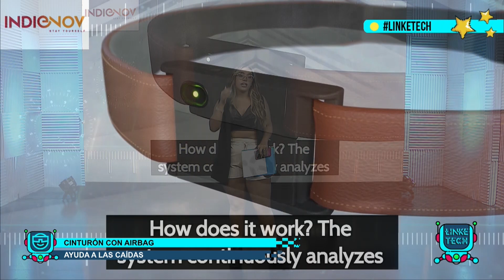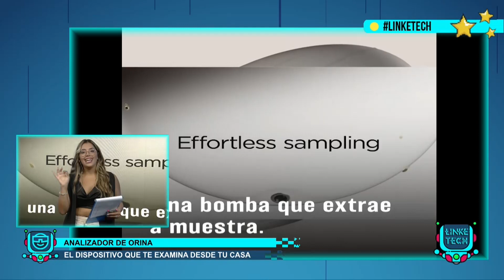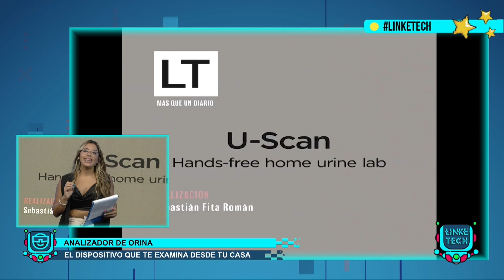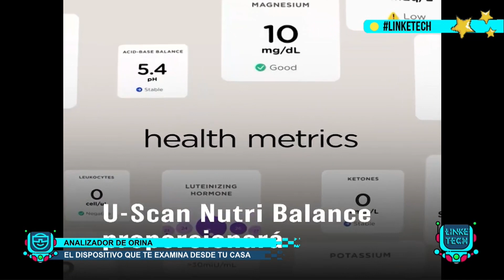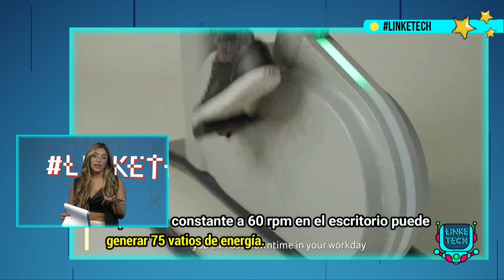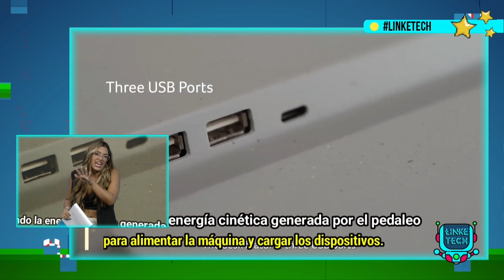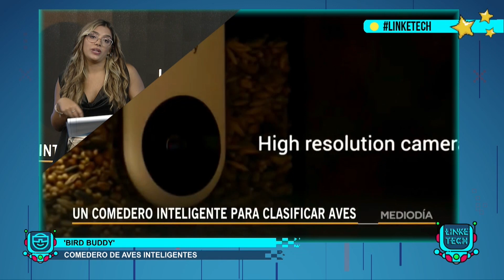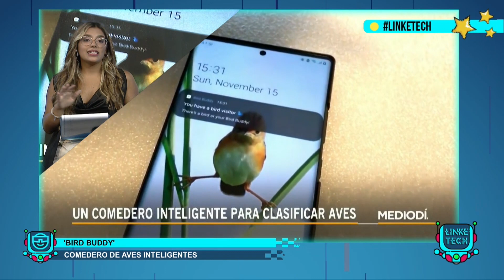Linketech: conocé el cinturón con airbag, el escritorio con bici fija ¡y mucho más!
Como siempre Linketech está a la vanguardia de la tecnología. Valen se fue de vacaciones pero eso no impidió para que Kari te presente al cinturón con airbag que ayuda a las caídas; el analizador de orina, el dispositivo que te examina desde tu casa; el escritorio con bici fija que además trae cargador; y el Bird Buddy, el comedero de aves inteligente.